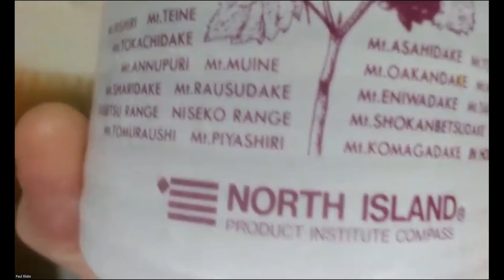Season 1, Episode 52: Many Shames! Two Packet of Hate Only for My Baby Fingers!”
“Many Shames! Two Packet of Hate Only for My Baby Fingers!”

Cock-a-doodle-doo! Roll out of bed, you sleepy head! The early hater gets the worm! Co-host Arik literally woke up seconds before the show started recording, so please forgive him for not wearing any pants. (Warning: do not watch this episode on YouTube.)

Special guest Carla from Burnt Korn, Alabama, cannot stand Road Ragers. Why the hell would anyone cut her off, then brake-check her for several miles, throwing the bird at her all the while, when she’s behind the wheel of her boss’ F-450 Platinum?! Thankfully she doesn’t have “roid rage,” so said arse-bucket behind the wheel will survive to drive aggressively another day.

THN PSA: To all speeding jerk-weeds in Chargers, please note that the driver you swerved around and dusted 30 seconds ago just pulled up to you at the next red light. Figure it out, and chill the F out.

Arik expresses hate couture for all of the teenagers these days sporting T-shirts of bands and musicians who they don’t know a damned thing about. KISS, Cat Stevens, Prince, Gin Blossoms, Whitney Houston. “If you’re wearing a Lynyrd Skynyrd T-shirt, and I yell ‘FREE BIRD!!’, and you start looking around in the sky—you deserve to have that shirt ripped off you where you stand.”

Sound engineer Pauly from Bali is tired of negative online reviews of large chain restaurants. Don’t get your panties tied in a wad over only receiving two ketchup packets. You knew what McDonald’s was before you walked in the door! Also, for what it’s worth, that’s two more packets than you would have received at any Michelin star restaurant. (Also, maybe burn a calorie or two. Get off your lard ass and ask for another packet of ketchup—and maybe a life!—at the counter.)

That’s all for now, folks! Arik has to put on his Green Day Dookie T-shirt and take his morning “constitutional.”